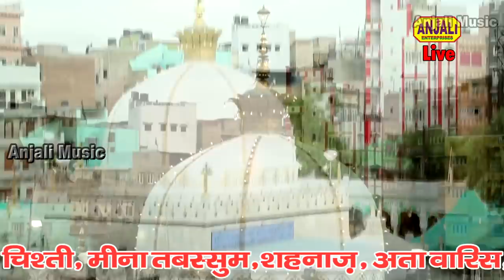देखो मेरे ख्वाजा का कितना बोल बाला है || New - Khwaja Garib Nawaz Qawwali, Shavez Shafaiz Warsi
Qawwali - देखो मेरे ख्वाजा का कितना बोल बाला है
Qawwal - Shavez Shafaiz Warsi
Shayar- Shakeel Phulpri

Camera-  Ravendra Gupta
Video Editing - Anjali Mishra
Label - Anjali Music

kavvali
kavvali gana
taslim arif ki kavvali
mohharam ki kavvali
mohammed ke shahar mein kavvali
khwaja garib nawaz ki kavvali
mohharam kavvali
sabir piya ki kavvali
kavvali nath
ajmer ki kavvali
kavvali video
gaus pak ki kavvali
kavvali mukabala
kavvali dj song
sabir pak ki kavvali
nai kavvali
mukabala kavvali
garib nawaz ki kavvali
kavvali song
husain ki kavvali
kavvali new
superhit kavvali
purani kavvali
imam husain ki kavvali
dam madar beda paar kavvali
mohharam ka kavvali
putlibai ki kavvali
sabir sahab ki kavvali
dj mein kavvali
anis sabari ki kavvali
qawwali
qawwali song
anis sabri qawwali
muharram qawwali
new qawwali
dj qawwali
khwaja garib nawaz qawwali
qawwali dj
qawwali video
junaid sultani qawwali
anish sabri qawwali
hindi qawwali
sabri brothers qawwali
best qawwali
naat qawwali
qawwali ringtone
sardar ali qawwali
neha naaz qawwali
chand qadri qawwali
sagar wali qawwali
qawwali khwaja garib nawaz
kgn qawwali
nfak qawwali
ek ne mujhe dhoka diya qawwali
jawabi qawwali
tina parveen ki jawabi qawwali
qawwali jawabi
jawabi qawwali round 2 world
jawabi qawwali tina parveen
taslim arif ki jawabi qawwali
jawabi qawwali comedy reaction
jawabi qawwali comedy round 2 world
taslim arif ki qawwali jawabi
tina parveen qawwali jawabi
ghazal
kumar satyam ghazal
urdu ghazal
kisi shayar ki ghazal
ghazal ghazal
eid mubarak ghazal
dard bhari ghazal
aise kyun ghazal version
bahut khoobsurat ghazal likh raha hun
notun ghazal
osman mir ghazal
gam bhari ghazal
idhar ghazal
chehra kamal hai baat ghazal hai
hasbi rabbi ghazal
qurbani ghazal
ghazal video
nusrat fateh ali khan ghazal
new ghazal
bhojpuri ghazal
satyam kumar ghazal
anis sabri ghazal
attaullah ghazal
jagjit singh ghazal
musafir hain hum to chale ja rahe hain ghazal
hasbi rabbi jallallah ghazal
imran ghazal
guddi gilhari ghazal
naat qawwali
qawwali naat
naat sharif qawwali
qawwali naat sharif
naat qawwali video
naat aur qawwali
naat qawwali naat
just qawwali naat live
hasbi rabbi jallallah naat qawwali
naat naat qawwali